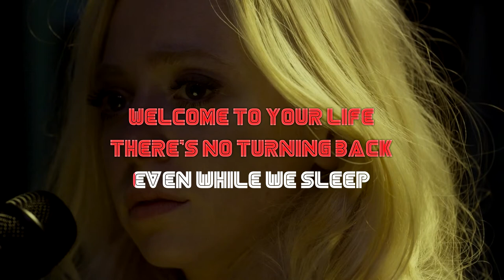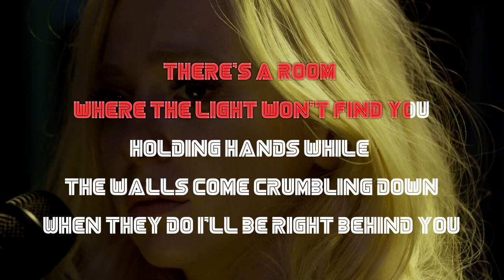Portia Doubleday (Mr. Robot OST) - Everybody Wants to Rule the World (Retroman's karaoke version)